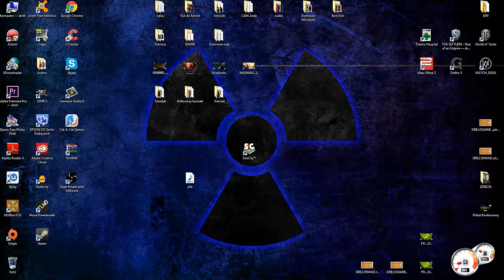Krótka Piłka - #24 - informacje o kanale